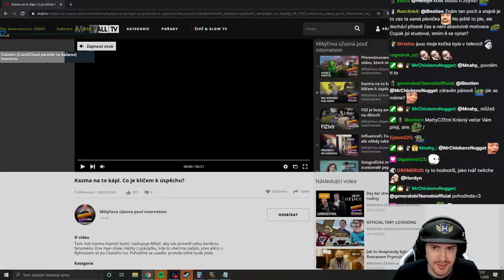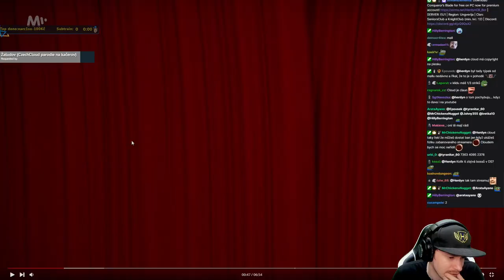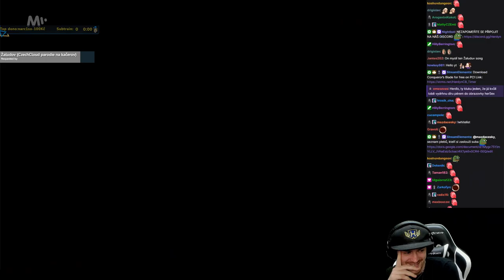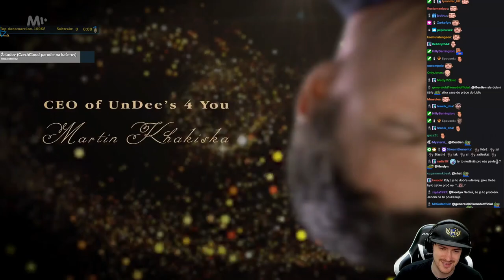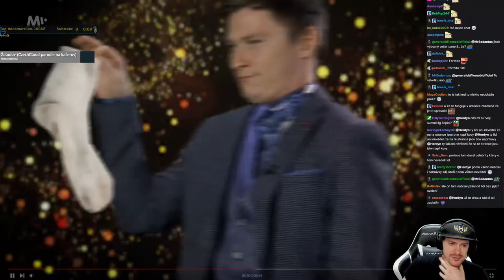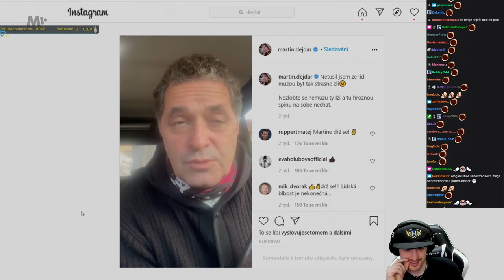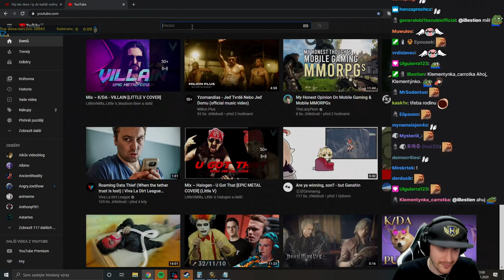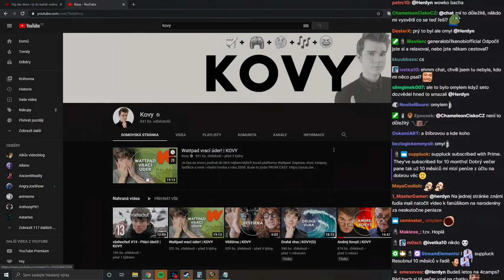Herdyn reaguje na Mikýřovu úžasnou pouť internetem - MARTIN DEJDAR [REUPLOAD]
________________________Mikýř__________________________

________________________Herdyn__________________________

________________________RayWox_______________________

A kdyby jste mě chtěli náhodou podpořit :)